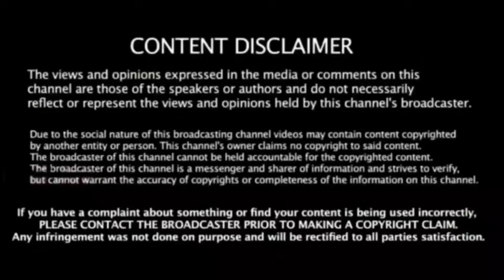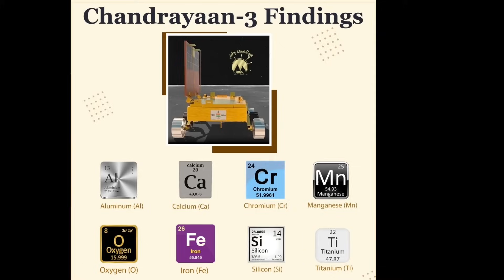Chandrayaan 3 - ரோவரை மூடிய பனிப்புயல் ! திருப்பி அடித்த ரோவர் ! மிரண்டு போன உலக விஞ்ஞானிகள்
Chandrayaan 3 rover today updates tamil news